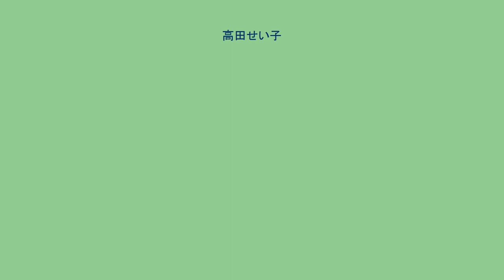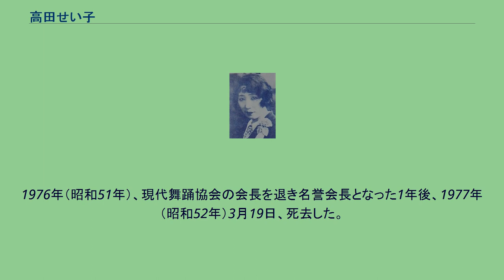高田せい子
高田 せい子（たかた せいこ、1895年（明治28年）9月13日 - 1977年（昭和52年）3月19日）は、日本の舞踊家である。
旧芸名は原 せい子（はら-）、本名は中村 せい（なかむら-、旧姓不詳）。
夫の舞踊家・高田雅夫と行動をともにし、「浅草オペラ」の時代（1917年 - 1923年）に活躍し、夫の早世後も、創作舞踊を発表しつづけた。
1895年（明治28年）9月13日、石川県金沢市に「せい」として生まれる。
旧姓は不詳。
上京し、東京音楽学校（現在の東京藝術大学）に入学した。
同学を中退後、内幸町の帝国劇場で、同劇場の歌劇部・オペラ指導者のイタリア人ローシーに学んだ。
同部は1916年（大正5年）に解散になり、ローシーが同年10月に赤坂・ローヤル館を開業し、オペラ興行を行ったが、原せい子は、高田雅夫らとともにこれに参加した。
芸名の原姓は、原信子にちなむ。
1918年（大正7年）、23歳を迎える年に、同い年の高田雅夫と結婚、以降、高田せい子を芸名とした。
ローヤル館は、1919年（大正8年）2月には解散となる。
ローシーは渡米、同年5月、松竹が浅草公園六区の浅草オペラに参入し、「新星歌舞劇団」を結成した。
高田夫妻はこれに参加する。
1920年（大正9年）8月、根岸興行部三代目の根岸吉之助が、「新星歌舞劇団」から、高田夫妻、清水金太郎・清水静子夫妻、田谷力三、堀田金星らローヤル館出身者を引き抜き、「根岸大歌劇団」を結成した。
同年10月11日に根岸が経営する「金龍館」で旗揚げ公演を行った。
金龍館と同歌劇団を中心に、浅草オペラは花ひらいた。
その絶頂期である1922年（大正11年）、夫とともにヨーロッパ諸国、アメリカ合衆国へと発ち、その各地で舞踊を研究した。
1923年（大正12年）9月1日、日本は関東大震災に見舞われ、首都は壊滅、浅草六区も崩壊し、浅草オペラは終焉に向かったが、高田夫妻は翌1924年（大正13年）に帰国、同年、高田舞踊研究所を開いた。
1929年（昭和4年）5月24日、満33歳で夫の高田雅夫が死去した。
夫の没後も創作舞踊を発表しつづけた。
1932年（昭和7年）から1941年（昭和16年）まで、二階堂トクヨの日本女子体育専門学校（現・日本女子体育大学）で西洋舞踊を指導した。
1939年（昭和14年）10月、朝鮮藝術賞の舞踊部門の審査員に石井漠とともに名を連ねる。
またこのころ、石井の弟子の舞踊家・崔承喜と人気を競った。
1945年（昭和20年）8月15日に第二次世界大戦は終結、戦後は高田門下の山田五郎とともに高田・山田舞踊団を主宰した。
1950年（昭和25年）、現代美術自選代表作十五人展が開かれた際、児島善三郎が描いた旧作洋画『スペイン装の高田せい子女史』（制作年不詳）が出品された。
1959年（昭和34年）、全日本芸術舞踊協会（現在の現代舞踊協会）を結成、会長に就任した。
同年、紫綬褒章を受章、1970年（昭和45年）には勲四等宝冠章を受章した。
江口隆哉、平岡斗南夫、小沢恂子、安藤哲子、三輝容子ら多くの舞踊家を育てた。
1976年（昭和51年）、現代舞踊協会の会長を退き名誉会長となった1年後、1977年（昭和52年）3月19日、死去した。
満81歳没。